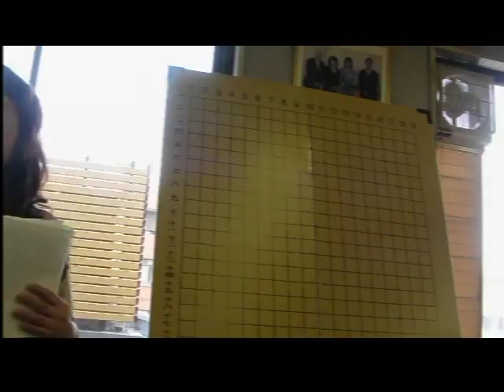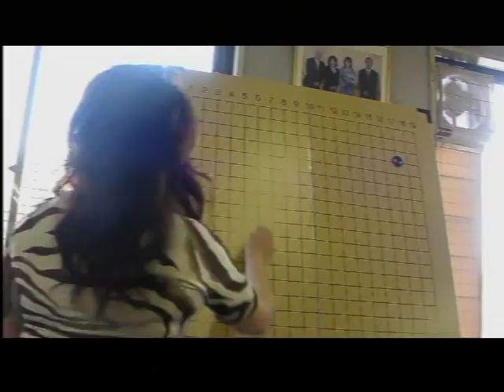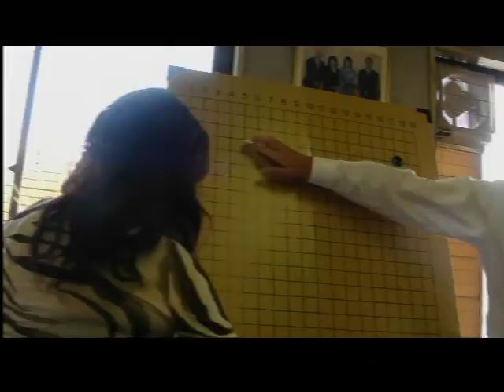一社囲碁センター 加藤桃子 2009・7・4(土)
１0周年記念行事　羽根直樹九段来店